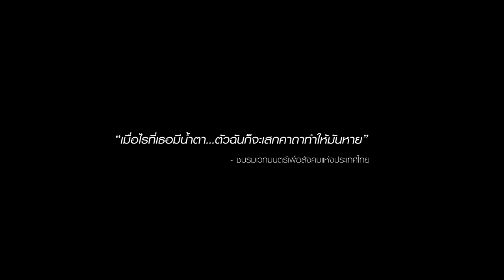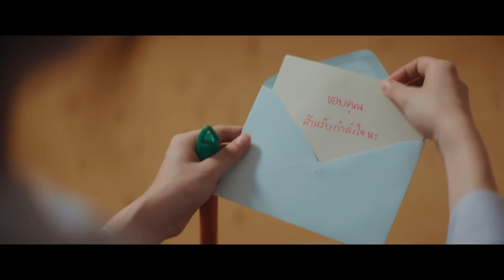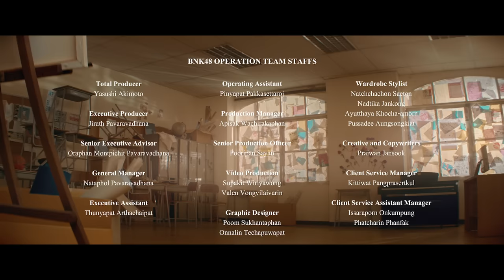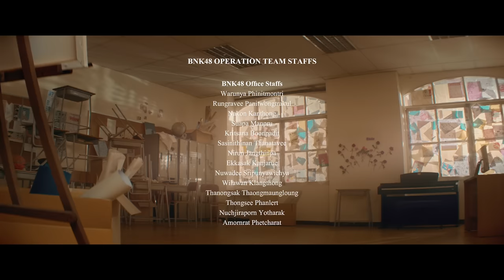【MV Full】Kimi no Koto ga Suki Dakara ก็เพราะว่าชอบเธอ / BNK48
『Kimi no Koto ga Suki Dakara –ก็เพราะว่าชอบเธอ–』
Lyrics: Yasushi Akimoto
Arrangement: Yuichi "Masa" Nonaka
Thai Lyrics Arrangement: Prapop Chomtawon

[ Under Girls ]
BNK48 Team BⅢ: Miori Ohkubo (Miori), Napaphat Worraphuttanon (Jaa), Pichayapa Natha (Namsai), Rina Izuta (Izurina), Sawitchaya Kajonrungsilp (Satchan), Suchaya Saenkhot (Jib), Vathusiri Phuwapunyasiri (Korn)
BNK48 Trainee: Janista Tansiri (Bamboo), Mananya Kaoju (Nink), Manipa Roopanya (Khamin), Nannaphas Loetnamchoetsakun (Mewnich), Natcha Krisdhasima (Oom), Natticha Chantaravareelekha (Fond), Plearnpichaya Komalarajun (Juné), Rachaya Tupkunanon (Minmin), Sirikarn Shinnawatsuwan (Phukkhom)

BNK48 6th Single "Beginner" Coupling Song